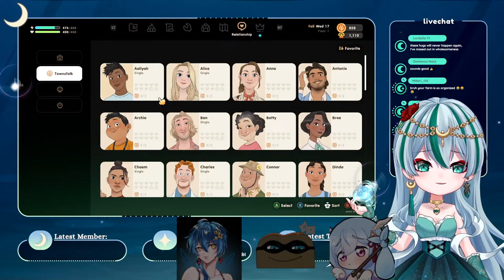【Coral Island】Farming with Friends!!!!【Moon Goddess | Midnight Tsukino】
Thumbnail By: @Avis-love522

【Credits】

Models:
PNG Model 1.0 : Midnight Tsukino
PNG Character Model For Thumbnails: @Avis-love522 / @saltypie on Twitter
Temporary Human Form Live 2D Model: Ameji Studio
Chibi Live 2D: @Avis-love522 / @saltypie on Twitter

Assets:
Logo: Midnight Tsukino

⚠️CHAT RULES⚠️
Please read the Chat Rules Carefully! Thank You!

【Hashtags】
🌙🪷General
🌙🪷LIVE
🌙🪷Art
🌙🪷NSFW Art
🌙🪷Memes
🌙🪷Clips
🌙🪷Fans
🌙🪷Soluna Sonas
🌙🪷Soluna Wolf Soul Form
🌙🪷Raid

【STREAM ETIQUETTE 】

1. My content is for Adults (18+) MINORS ARE NOT ALLOWED! Unless the Video is made child-friendly, it will be clearly stated if a video is Child-friendly or not.

2. Be respectful and mindful of everyone. Hate Speech, Discrimination, bullying, or attacking anyone WILL NOT BE TOLERATED. Do not argue in the chat. Keep the stream enjoyable for everyone!

3. PLEASE KEEP CHAT RELEVANT to the stream.  I love when you guys interact but if you are having a one-on-one conversation with another individual in chat and it no longer pertains to the stream please move it to your personal DMs. DO NOT SPAM, TROLL, DOXX (share personal information or divulge DMs), or discuss controversial or offensive topics, and do not bring drama to the stream.  i.e. Politics, religion, etc. DO NOT demand a streamer to respond to you. I will always do my best to respond to you and read your comments, but if I am focused on a game or doing a collaboration whether it is with one person or five understand that I may be focused on the game or am focused on the person I am collaborating with. I am not purposely ignoring you.

4. DO NOT mention another streamer, VTuber (Corporate or Indie), or Content Creator UNLESS I BRING THEM UP FIRST! NOR should you mention ME in any other chat, comment, or live stream unless I am mentioned first BY THE STREAMER.

5. Respect Me and other streamers in their live streams. PLEASE Respect the streamer and their rules. Know that each streamer has different rules and understand them before chatting. What may be okay here may not be okay elsewhere so please double-check every streamer's rules!

6. DO NOT SELF-PROMOTE OR PROMOTE DURING STREAMS; This includes discussing discords that have nothing to do with my community. Bringing up future streams of another streamer unless ASKED FIRST.

7. All languages are welcome here, do not ask people to stop speaking in a certain language. HOWEVER, please understand that I may not be able to respond to your message due to my not understanding the language.

8. NO SPOILERS or BACK SEATING, unless I directly request it. You can request to help me or ask if I would like to know a spoiler, but I am allowed to accept or deny the assistance. If you backseat without getting confirmation that I want help it will be ignored or removed from chat. I will warn you once for back seating and spoiling before you get timed out and if you are warned a third time you will be banned.

9. DO NOT trauma dump in any way. It will be deleted. If you are struggling, please seek professional help or call someone, help is available, and you aren't alone;

⚠️Breaking any of the above rules will warrant a timeout. Consistent violation of the rules will result in a ban/block after three warnings! ⚠️